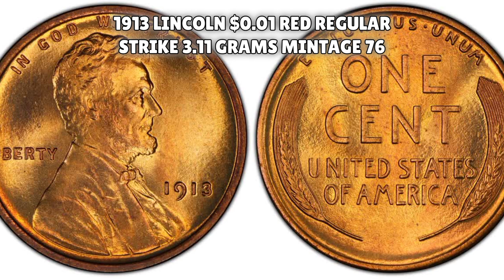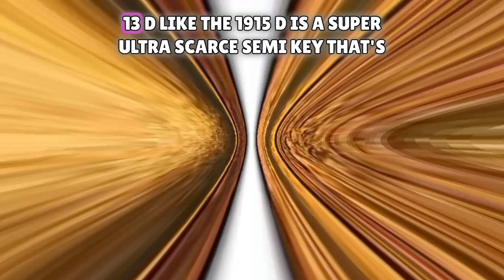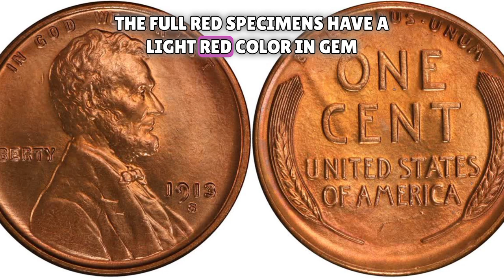How Much is a Rare 1913 Lincoln One Cent Wheat Penny Worth in Value?